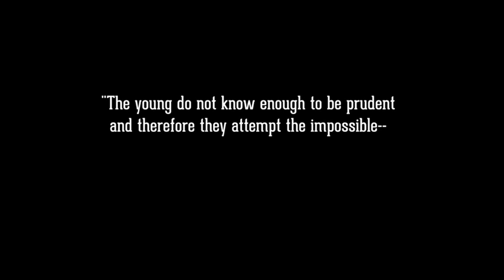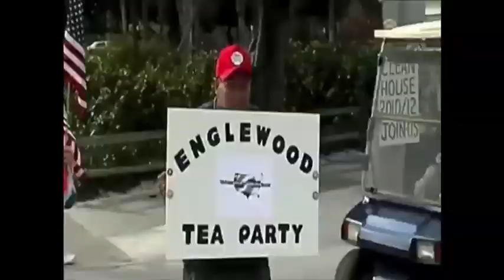Childish Things (visit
Childish Things was created of, for, and by the people. Our message to our generation is simple: Get out. Vote. Be the Change. November 6, 2012.

Executive Producer: Ari Wallach
Writer and Producer: Chad Rochkind
Co-Directors: Josh Miller and Sarah Iben
Editor: Sarah Iben
Assistant Editor: Spencer Campbell
Original Music: HUMAN Music
Sound: Terressa Tate
Smoke Artist: Cecil Hooker

Field Directors:

Marcus Burnet
Cindy Chu
Vincent Divito
Katie Hansen
Brandon Iben
Malia Mau
Josh Miller
Alex Molloy
Corinne Ray
Bailey Rayne
Blake Rochkind
Ann Zeis

Narrators:

Kirsten Benjamin
Hunter Berk
Jamie Campisano
Emma Galvin
Josh Miller
Bailey Rayne
Jeremy Redleaf
Chad Rochkind
Sarah Sokolovic
Robbie Sublett
Terressa Tate

Casting: Neil Myer and Rebecca Yarsin at House Casting

Editing and Post Production provided by Final Cut USA, Inc.

A project of Schlep Labs. Paid for by the Jewish Council for Education & Research.